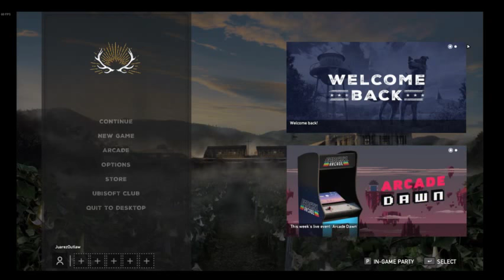"Its FRI-DAY, U ain't got Shit to do" Except Far Cry 5 Episode 17